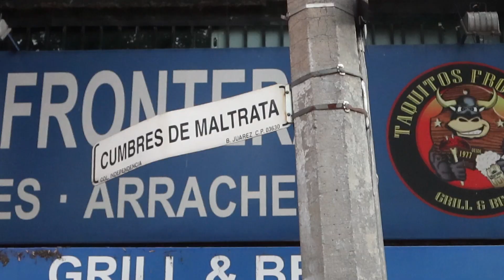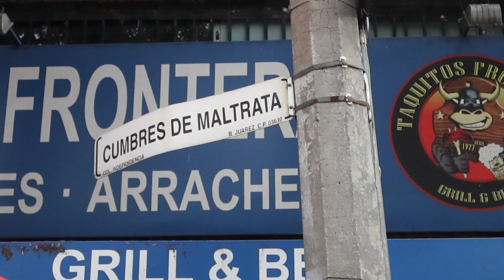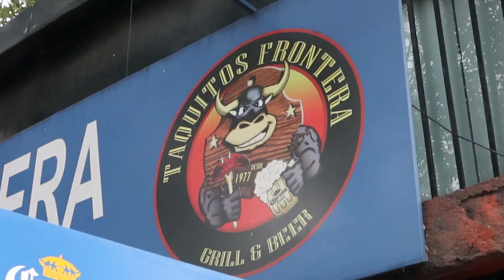Deliciosa Parrillada callejera - Tacos Comida Callejera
Hola, Este es el canal "Street Food and More"
es un canal con el propósito de presentar diversos alimentos y comida callejera
¿Estás listo para viajar juntos?

ℹ️Información

💰 Precio
$ pesos mexicanos
    USD  $ ~

🗺️ Mapa de google